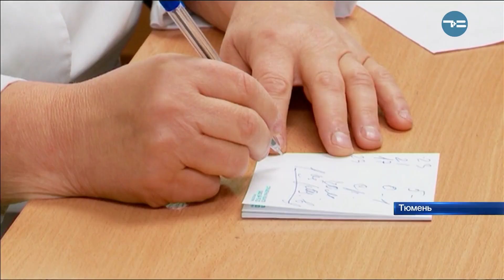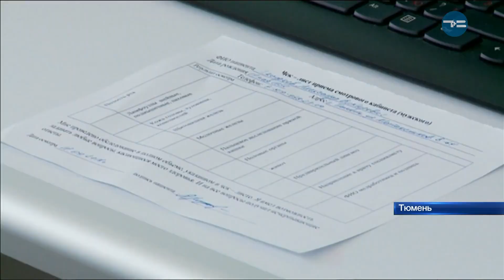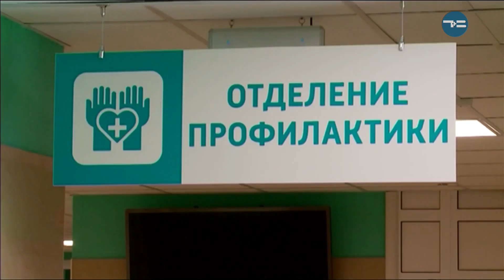Доктор с вами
Проверкой мужского здоровья сегодня занялись и врачи тюменских поликлиник. Причем, без записи, без очереди и бесплатно. Во время акции "Доктор с вами" пройти профилактический осмотр мог любой желающий. Между тем, уже два года акция работает по четырем направлениям.